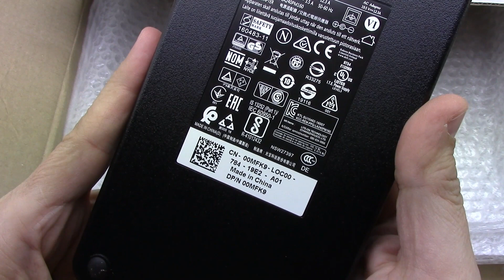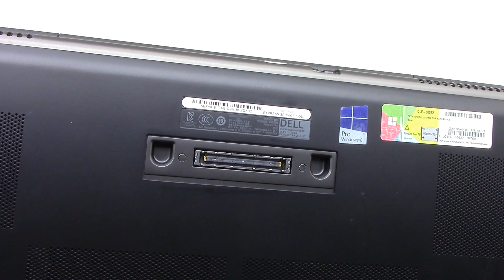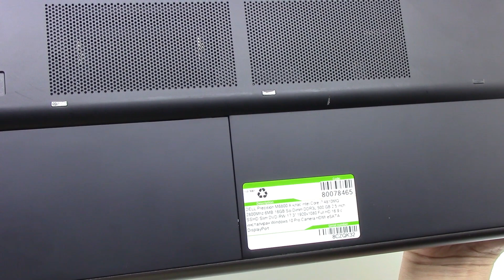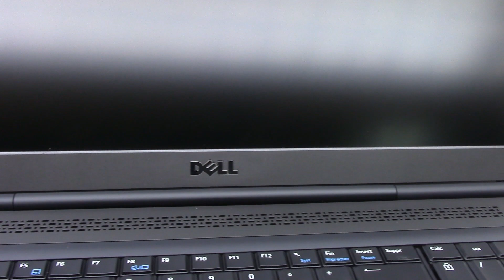DELL Precision M6800 Unboxing A class Refurbished